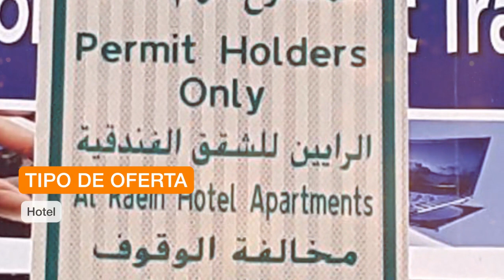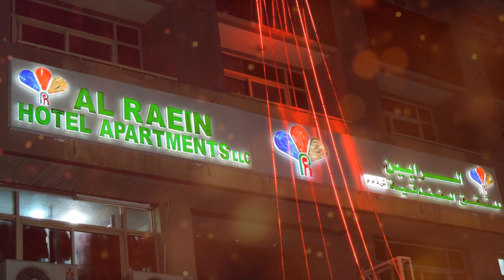InterContinental Dubai Marina ⭐⭐⭐⭐⭐ | Revisión hotel en Dubai, EAU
Descubre cómo se sienten las estrellas con el mejor servicio en el InterContinental Dubai Marina  Está en nuestra selección para Dubái.El InterContinental Dubai Marina, situado en el centro del puerto deportivo de Dubai, tiene piscina al aire libre, 9 establecimientos de comida y bebida y unas preciosas vistas del puerto deportivo. La playa de JBR está a 10 minutos a pie del establecimiento. Las 328 habitaciones, suites y alojamientos del establecimiento presentan una combinación de arte contemporáneo y una arquitectura característica, TV de pantalla plana de 40 pulgadas, conexión WiFi gratuita y escritorio. También hay tetera/cafetera. El restaurante Accents se inspira en los sabores y las sensaciones de todo el mundo. El Marina Social del famoso chef Jason Atherton sirve platos de inspiración mediterránea. En el Urbano Shisha Lounge los huéspedes podrán pasar una tranquila velada.